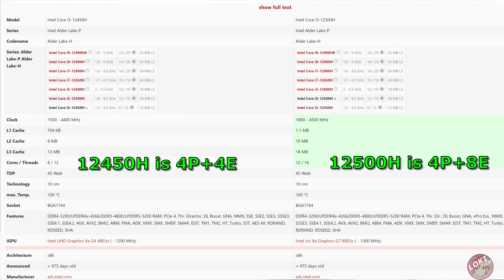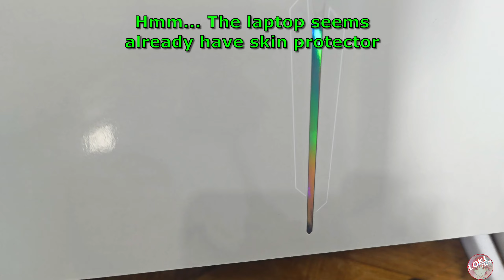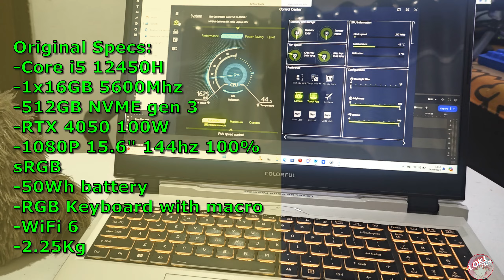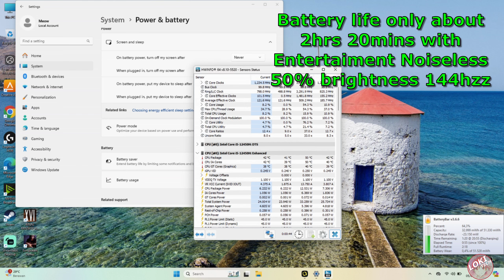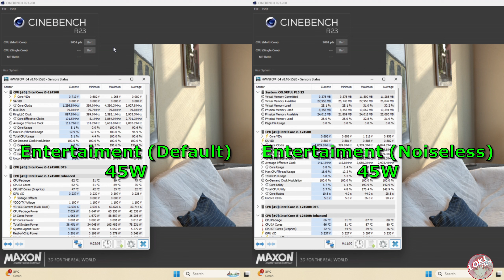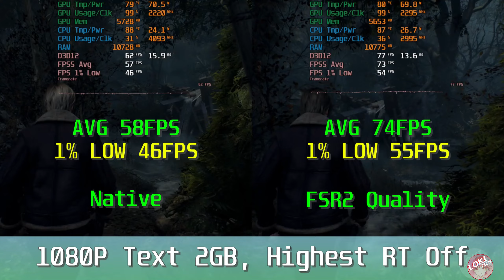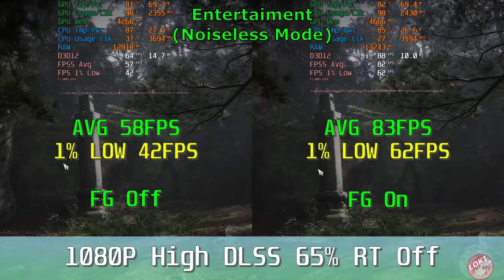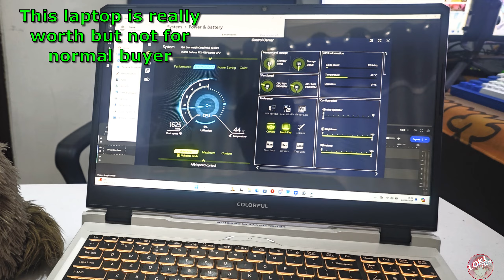Colorful Evol P15 RTX 4050 I5 12450H Budget Gaming laptop Review, Disassembly, Upgrade, Maintenance!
This laptop only cost about $700

Sound and Credits by:
Ragnarok Online:
-BGM 50 - Out of Curiousity

00:00 Intro
00:31 12450H vs 12500H
00:49 Unboxing
03:06 Access Internal Parts
04:39 Original Specs
05:00 Ram and NVME Upgrade
05:52 Very Nice Screen
06:19 Adjust Performance Mode
06:38 Keyboard
07:01 Battery Life
07:26 NVME performance
07:37 Webcam
07:57 Fan Noise and Temperature
08:44 CPU benchmark Cinebench
09:30 Bad Thermal Paste application
10:09 CPU Temperature after reapply
10:32 Gaming Benchmark
12:09 Plus
14:02 Minus
15:02 Quality Control Issue
16:13 Final Thought